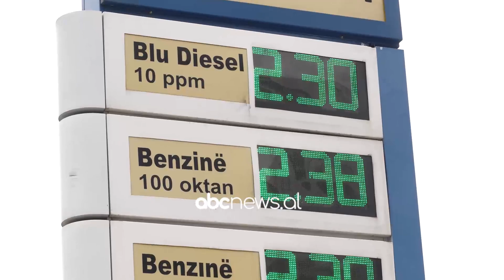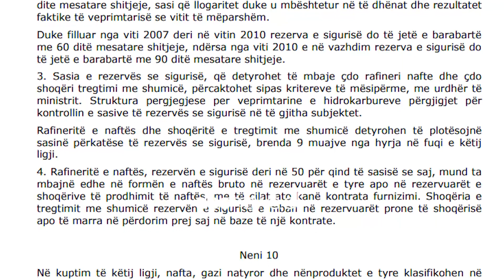Rritje abuzive, nafta arrin çmim rekord 234 lekë për litër | ABC News Albania